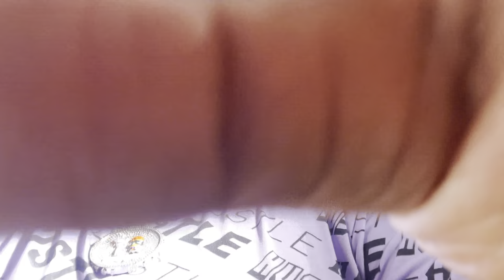4 alternatives to Diamonds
Giving you all four alternatives to diamonds ￼

                         My music

$thatguygeezo